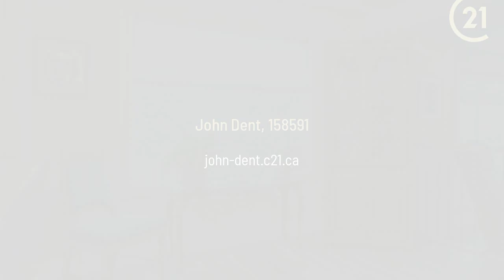6449 97 Highway Falkland, BC V0E 1W0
John Dent - CENTURY 21 Executives Realty Ltd.